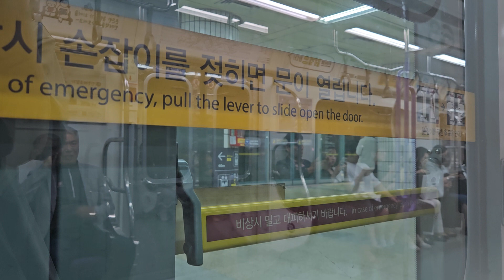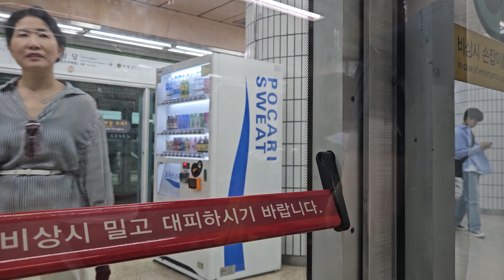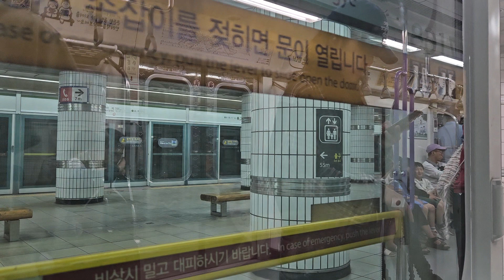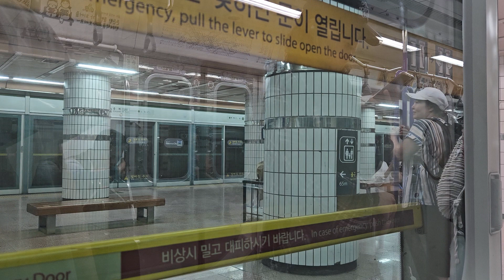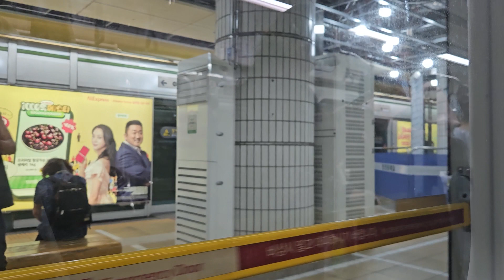7호선 전동열차 온수 ~ 장암 주행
온수역을 출발하여 장암역까지 운행하는 7호선 전동열차의 주행 영상입니다.

탑승 열차: 7호선 SMRT7204열차 온수 → 천왕 → 광명사거리 → 철산 → 가산디지털단지 → 남구로 → 대림 → 신풍 → 보라매 → 신대방삼거리 → 장승배기 → 상도 → 숭실대입구 → 남성 → 이수 → 내방 → 고속터미널 → 반포 → 논현 → 학동 → 강남구청 → 청담 → 자양 → 건대입구 → 어린이대공원 → 군자 → 중곡 → 용마산 → 사가정 → 면목 → 상봉 → 중화 → 먹골 → 태릉입구 → 공릉 → 하계 → 중계 → 노원 → 마들 → 수락산 → 도봉산 → 장암

탑승 차량: 서울교통공사 7000호대 3차분(768편성)
00:00 시작
01:07 온수역 → 천왕역
03:40 천왕역 → 광명사거리역
06:06 광명사거리역 → 철산역
08:15 철산역 → 가산디지털단지역
10:36 가산디지털단지역 → 남구로역
12:23 남구로역 → 대림역
14:29 대림역 → 신풍역
17:05 신풍역 → 보라매역
19:05 보라매역 → 신대방삼거리역
20:55 신대방삼거리역 → 장승배기역
23:14 장승배기역 → 상도역
25:02 상도역 → 숭실대입구역
26:41 숭실대입구역 → 남성역
29:50 남성역 → 이수역
31:40 이수역 → 내방역
34:01 내방역 → 고속터미널역
37:29 고속터미널역 → 반포역
39:23 반포역 → 논현역
41:06 논현역 → 학동역
42:51 학동역 → 강남구청역
44:34 강남구청역 → 청담역
46:40 청담역 → 자양역
50:00 자양역 → 건대입구역
52:38 건대입구역 → 어린이대공원역
54:22 어린이대공원역 → 군자역
56:43 군자역 → 중곡역
58:41 중곡역 → 용마산역
1:00:33 용마산역 → 사가정역
1:02:15 사가정역 → 면목역
1:04:08 면목역 → 상봉역
1:05:57 상봉역 → 중화역
1:08:12 중화역 → 먹골역
1:09:58 먹골역 → 태릉입구역
1:12:01 태릉입구역 → 공릉역
1:13:57 공릉역 → 하계역
1:15:57 하계역 → 중계역
1:17:46 중계역 → 노원역
1:19:42 노원역 → 마들역
1:21:37 마들역 → 수락산역
1:24:04 수락산역 → 도봉산역
1:27:15 도봉산역 → 장암역